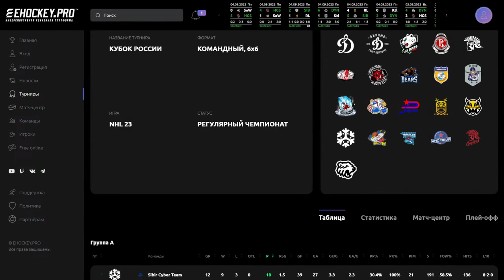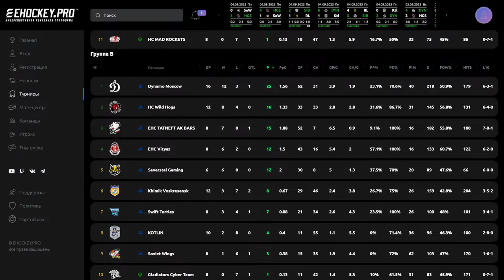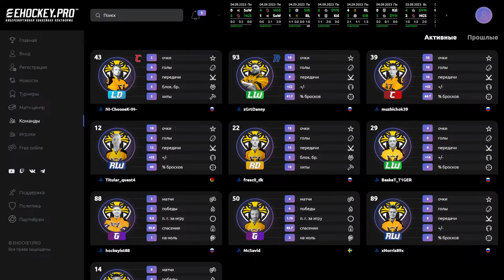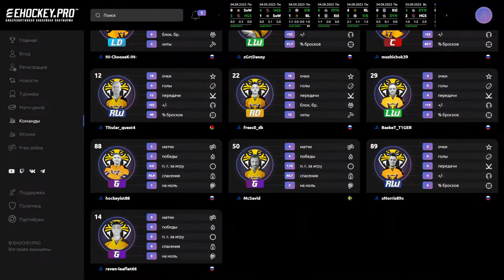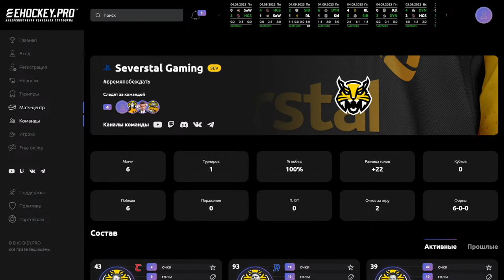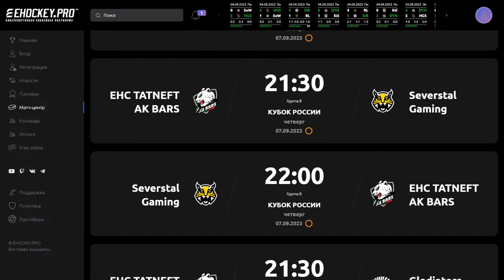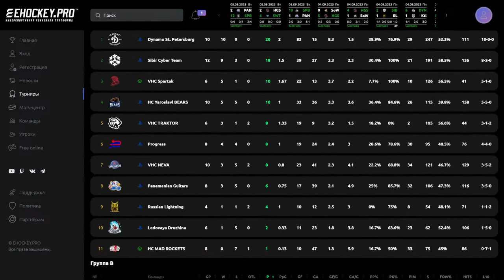Кубок России: Severstal Gaming x Khimik Voskresensk